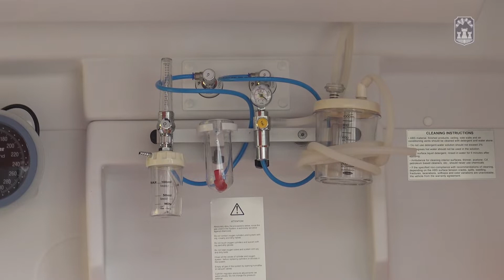Tv Tera Bitola Sanitetsko vozilo za prilepskata bolnica 23 07 2019